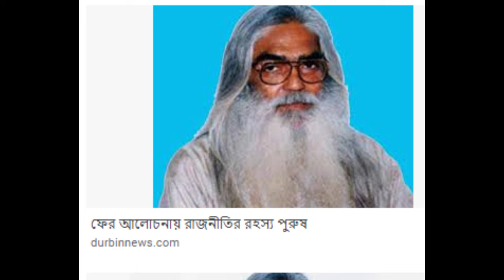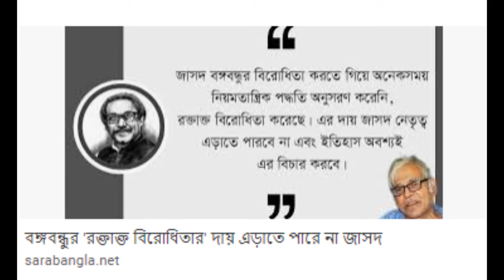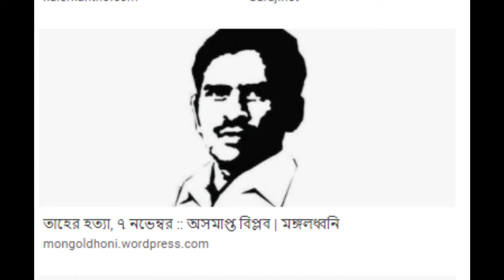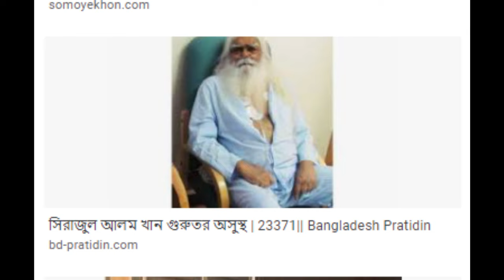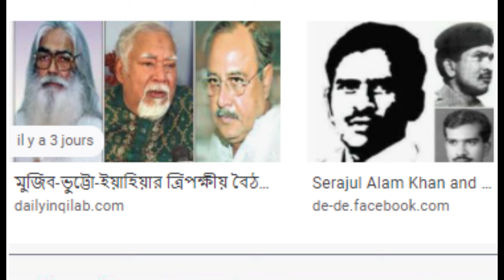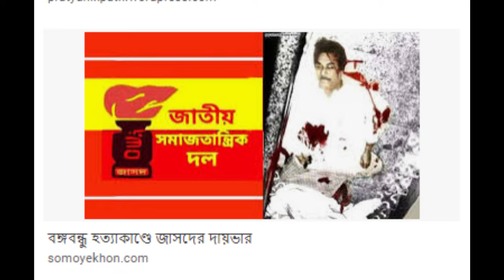Sirajul Alam Khan is the hero of the history of Bangladesh /সিরাজুল আলম খান ইতিহাসের খল নায়ক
সিরাজুল আলম খান (৬ জানুয়ারি ১৯৪১ – ৯ জুন ২০২৩) ছিলেন বাংলাদেশের সাবেক ছাত্রনেতা ও রাজনীতিবিদ। তিনি স্বাধীন সার্বভৌম বাংলাদেশ গঠনের লক্ষ্যে ১৯৬২-তে গোপন সংগঠন ‘নিউক্লিয়াস’ গঠন করেন। নিউক্লিয়াস ‘স্বাধীন বাংলা বিপ্লবী পরিষদ’ নামেও পরিচিত। এছাড়াও জাতীয় সমাজতান্ত্রিক দল-জাসদ গঠন এবং ‘৭ নভেম্বর ১৯৭৫’ এর নেপথ্য পরিকল্পনাকারী ছিলেন। বাংলাদেশের রাজনীতিতিতে সিরাজুল আলম ‘রহস্য পুরুষ’ হিসেবে পরিচিত ছিলেন।[১][২]
জন্ম ও শিক্ষা
সিরাজুল আলম খানের জন্ম নোয়াখালী জেলার বেগমগঞ্জ থানার আলীপুর গ্রামে, ১৯৪১ সালের ৬ জানুয়ারি। তার বাবা খোরশেদ আলম খান ছিলেন স্কুল পরিদর্শক। মা সৈয়দা জাকিয়া খাতুন, গৃহিণী। ছয় ভাই ও তিন বোনের মধ্যে তিনি দ্বিতীয়। স্থানীয় স্কুলে কিছুদিন লেখাপড়া করে চলে যান বাবার কর্মস্থল খুলনায়। ১৯৫৬ সালে খুলনা জিলা স্কুল থেকে প্রথম বিভাগে এসএসসি পাস করেন। তারপর ঢাকা কলেজ থেকে ১৯৫৮ সালে এইচএসসি পাস করে ঢাকা বিশ্ববিদ্যালয়ে গণিত বিভাগে সম্মান শ্রেণিতে ভর্তি হন। থাকতেন ফজলুল হক হলে। গণিতে স্নাতক ডিগ্রি নেয়ার পর তাকে বিশ্ববিদ্যালয় থেকে বহিষ্কার করা হয় ‘কনভোকেশন মুভমেন্টে’ অংশগ্রহণ করার কারণে। প্রতিদিন রাত করে হলে ফিরতেন। ফলে হল থেকেও একবার বহিষ্কৃত হন। বিশ্ববিদ্যালয় থেকে বহিষ্কার করায় তার পক্ষে মাস্টার্স ডিগ্রি নেয়া সম্ভব হয়নি।[৩]

১৯৬১ সালে ছাত্রলীগের সহ সাধারণ সম্পাদক হন। ১৯৬৩ সালে সিরাজুল আলম খান ছাত্রলীগের সাধারণ সম্পাদক নির্বাচিত হন। জাতীয়তাবাদী চেতনাকে বিকশিত করে বাংলাদেশীদের স্বাধীন জাতীয় রাষ্ট্র প্রতিষ্ঠা করার লক্ষ্যে ’৬২ সালে ছাত্রলীগের অভ্যন্তরে যে নিউক্লিয়াস গড়ে উঠে তিনিই ছিলেন তার মূল উদ্যোক্তা। এই নিউক্লিয়াসের সদস্য ছিলেন আব্দুর রাজ্জাক ও কাজী আরেফ আহমেদ।[তথ্যসূত্র প্রয়োজন] তারপর মুক্তিযুদ্ধ শেষ হওয়া পর্যন্ত এই নিউক্লিয়াসের মাধ্যমে সকল কর্মকাণ্ড পরিচালনা করেন। ছয় দফার সমর্থনে জনমত গঠনে ঐতিহাসিক ভূমিকা পালন করেন সিরাজুল আলম খান। আগরতলা ষড়যন্ত্র মামলা বাতিল ও বঙ্গবন্ধুর মুক্তির দাবিতে আন্দোলন ও ঊনসত্তরের গণঅভ্যুত্থানে ছাত্র-শ্রমিকদের সম্পৃক্ত করতে প্রধান ভূমিকা পালন করেন। মুক্তিযুদ্ধ শেষে স্বাধীন স্বদেশ ভূমিতে ফিরে আসলে আওয়ামী লীগ ও বঙ্গবন্ধুর সঙ্গে তার বিপ্লবী জাতীয় সরকার গঠন প্রশ্নে মতভেদ দেখা দেয়। ফলে তার সিদ্ধান্ত ও তৎপরতায় গঠিত হয় নতুন রাজনৈতিক দল জাসদ। ঢাকা বিশ্ববিদ্যালয়ের ছাত্র হিসাবে তিনি ছাত্রলীগ কেন্দ্রীয় কমিটির সদস্য এবং পরবর্তীকালে ছাত্রলীগের সাধারণ সম্পাদক হন। ১৯৬৩-’৬৪ এবং ১৯৬৪-’৬৫ এই দুই বছর তিনি ছাত্রলীগের সাধারণ সম্পাদক ছিলেন। ১৯৬২ সালের গঠিত নিউক্লিয়াস স্বাধীন বাংলা বিপ্লবী পরিষদ নামেও পরিচিত ছিল। এটি গঠনের উদ্যোগে তাঁর প্রধান সহকর্মী ছিলেন আবদুর রাজ্জাক এবং কাজী আরেফ আহমেদ। ১৯৬২-’৭১ পর্যন্ত ছাত্র আন্দোলন, ৬-দফা আন্দোলন, আগরতলা ষড়যন্ত্র মামলা প্রত্যাহার আন্দোলন, ১১-দফা আন্দোলন পরিকল্পনা ও কৌশল প্রণয়ন করে এই ‘নিউক্লিয়াস’। আন্দোলনের এক পর্যায়ে গড়ে তোলা হয় ‘নিউক্লিয়াসে’র রাজনৈতিক উইং বি.এল.এফ [৪] এবং সামরিক ইউনিট ‘জয় বাংলা বাহিনী`। স্বাধীন বাংলাদেশ গড়ার আন্দোলনে ‘জয় বাংলা’ সহ সকল স্লোগান নির্ধারণ এবং বঙ্গবন্ধুর ৭ই মার্চের ভাষণে “...এবারের সংগ্রাম মুক্তির সংগ্রাম, এবারের সংগ্রাম স্বাধীনতার সংগ্রাম” বাক্যসমূহের সংযোজনের কৃতিত্ব ‘নিউক্লিয়াসে’র। এসব সিদ্ধান্ত গ্রহণে সিরাজুল আলম খানের ভুমিকা ছিল মুখ্য।[৫] ১৯৬৯-’৭০ সনে গণআন্দোলনের চাপে ভেঙে পড়া পাকিস্তানি শাসনের সমান্তরালে ‘নিউক্লিয়াস’র সিদ্ধান্ত অনুযায়ী সংগঠন করা হয় ছাত্র-ব্রিগেড, যুব-ব্রিগেড, শ্রমিক-ব্রিগেড, নারী-ব্রিগেড, কৃষক-ব্রিগেড, সার্জেন্ট জহুর বাহিনী। এদের সদস্যরা ভেঙে পড়া পাকিস্তানি শাসনের পরিবর্তে যানবাহন চলাচল, ট্রেন-স্টীমার চালু রাখা, শিল্প-কারখানায় উৎপাদন অব্যাহত রাখা এবং থানা পর্যায়ে আইনশৃঙ্খ্লা রক্ষা করার দায়িত্ব পালন করে। নিউক্লিয়াসের সদস্যদের দ্বারা এইসব দুরূহ কাজ সাম্পাদনের জন্য কৌশল ও পরিকল্পনাও ‘নিউক্লিয়াস’র। ১৯৭০-’৭১ সন নাগাদ বাংলাদেশ লিবারেশন ফোর্স (বিএলএফ) এর সদস্য সংখ্যা দাঁড়ায় ৭ হাজারে। এদের প্রত্যেকেই মুক্তিযুদ্ধ চলাকালে উন্নত সামরিক ট্রেনিংপ্রাপ্ত হন এবং ‘মুজিব বাহিনী’ নামে কার্যক্রম পরিচালনা করেন। প্রবাসী বাংলাদেশ সরকারের অধীনস্থ ১১টি সেক্টরের পাশাপাশি ৪টি সেক্টরে বিভক্ত করে বিএলএফ-এর সশস্ত্র সংগ্রামের পরিকল্পনা ও কৌশল ছিল কেবল ভিন্ন ধরনের নয়, অনেক উন্নতমানের এবং বিজ্ঞানসম্মত। বিএলএফ এর চার প্রধান ছিলেন শেখ ফজলুল হক মনি, সিরাজুল আলম খান, আব্দুর রাজ্জাক এবং তোফায়েল আহমেদ। ১৯৭১ সনের ১লা মার্চ ইয়াহিয়া খান আকস্মিকভাবে নির্বাচিত পাকিস্তান জাতীয় উদ্বোধনী সভা স্থগিত ঘোষণার পরপরই ২রা মার্চ বাংলাদেশর প্রথম জাতীয় পতাকা উত্তোলন, জাতীয় সঙ্গীত নির্ধারণসহ ৩রা মার্চ ‘স্বাধীনতার ইশতেহার’ ঘোষণার পরিকল্পনাও ‘নিউক্লিয়াসের। বাংলাদেশের স্বাধীনতার লক্ষ্যে এই দুটি কাজ ছিলো প্রথম দিকনির্দেশনা। আর এই দুই গুরুদায়িত্ব পালন করেন যথাক্রমে আ.স.ম আবদূর রব এবং শাজাহান সিরাজ। ১৯৭০ সনের নির্বাচনে অংশগ্রহণ এবং আওয়ামী লীগ প্রার্থীদের নির্বাচিত করার দায়িত্ব পালন করে বিএলএফ। নির্বাচনে অংশগ্রহণের মাধ্যমে গণআন্দোলনে গড়ে ওঠা জনমতকে সাংবিধানিক এবং প্রাতিষ্ঠানিক রূপ দিয়ে গণরায়ে পরিণত করার এই কৌশলও নির্ধারণ করে বিএলএফ। বঙ্গবন্ধু শেখ মুজিবুর রহমান সানন্দে এই সিদ্ধান্ত মেনে নেন। আন্দোলন, নির্বাচন, সমান্তরাল প্রশাসন এবং আসন্ন সশস্ত্র সংগ্রামকে হিসাবে নিয়ে বিভিন্ন বাহিনী গড়ে তোলার কৃতিত্ব সিরাজুল আলম খানের। [৬][৭][৮]